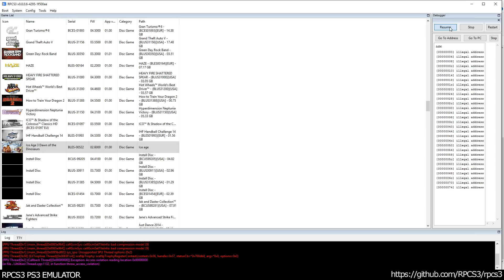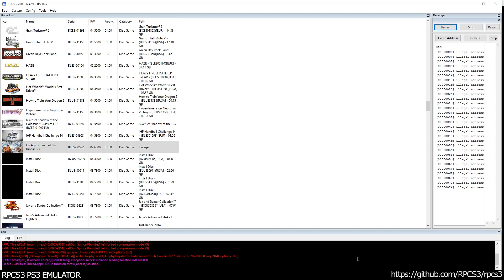RPCS3 PS3 Emulator - Ice Age 3: Dawn of the Dinosaurs Ingame! DX12 LLVM